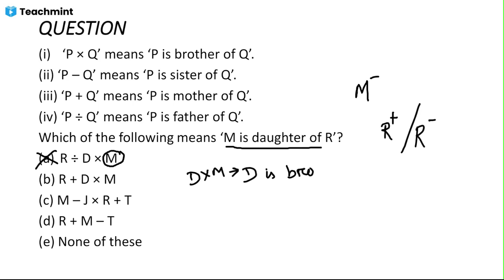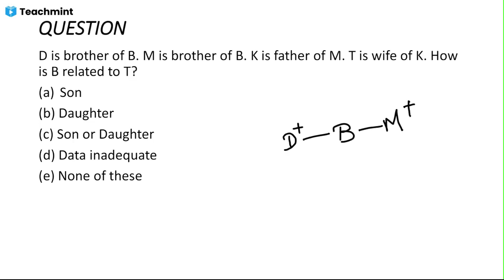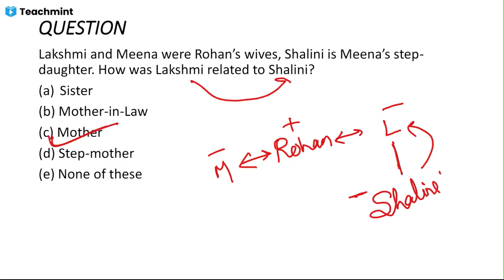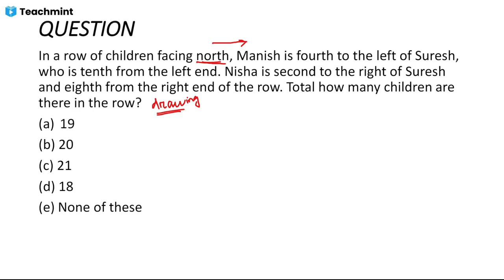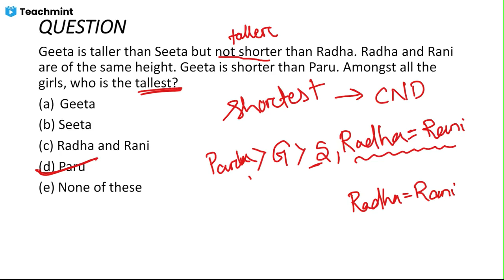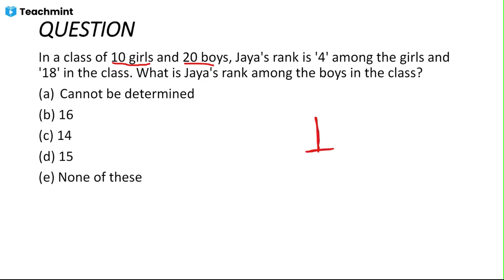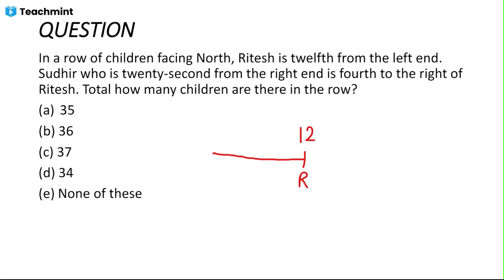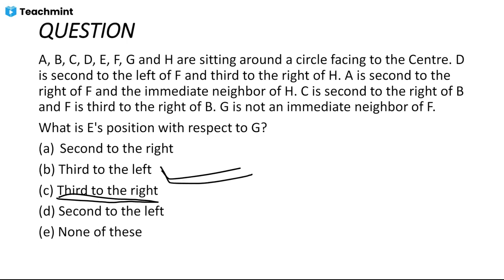ASO paid batch discussion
Please find my classroom details below :
Classroom Name: SSC / ASO
Subject: Reasoning
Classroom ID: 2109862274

Those who are interested to join can drop their message in comment section...